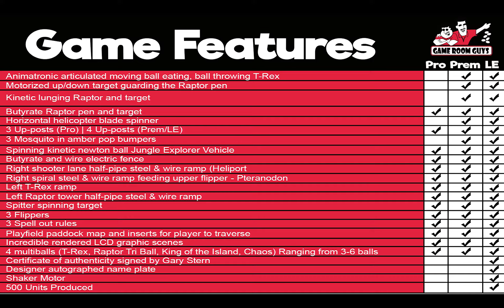Jurassic Park Pinball Game Demo | Game Room Guys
“Hold on to your butts!” The new Jurassic Park from Stern pinball is here, putting you in the park to defeat the dinosaurs and save the day! The playfield for the game will immerse you into every aspect from the movies, keeping you playing game after game! It features 3 playfield flippers, a spinning kinetic newton ball Jungle Explorer Vehicle, and even a molded T-Rex head! Make sure to get one for yourself!